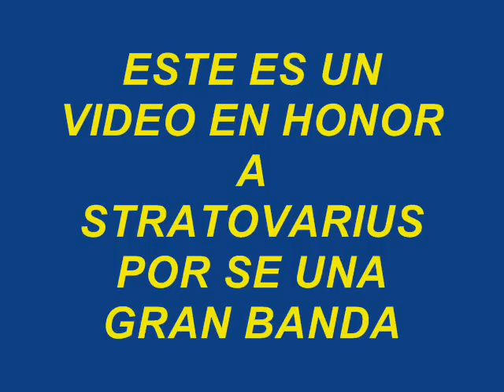Stratovarius: We are the future (version Gia Secando)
este es un video donde salen algunas imagenes de stratovarius teniendo como fondo la cancion "we are the future" editada por gia secando, espero que les guste.